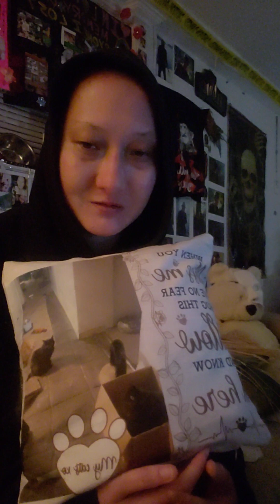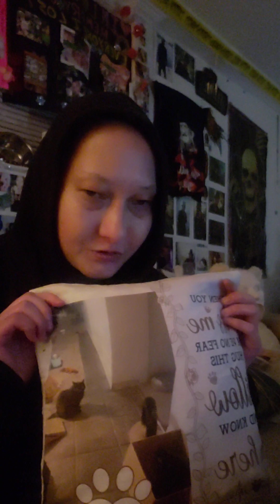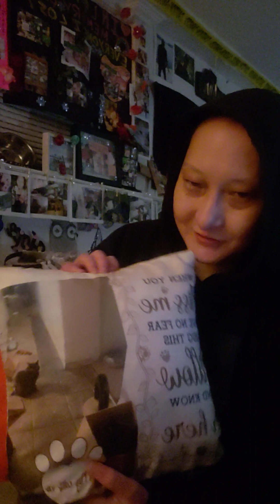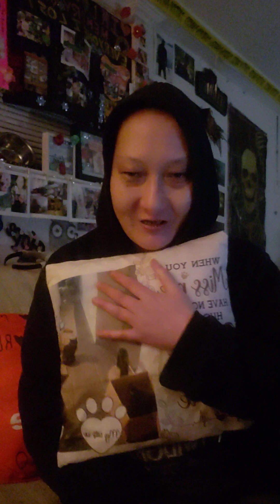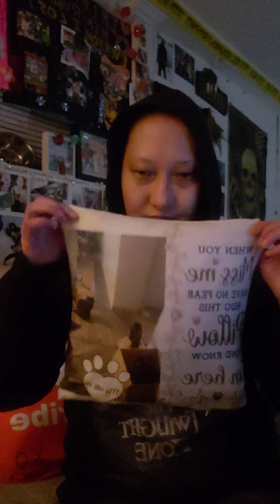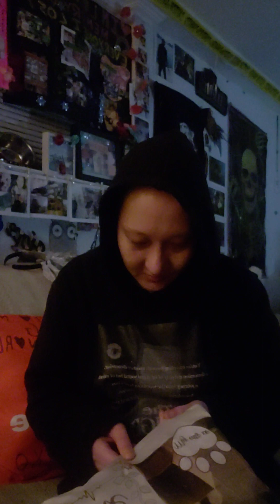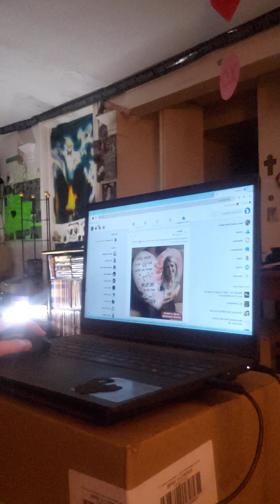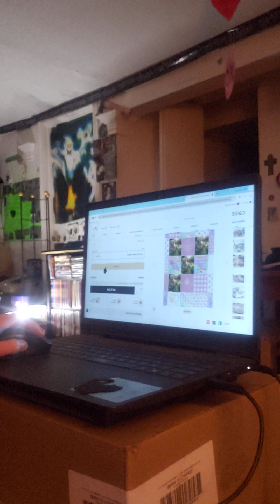changes but still same just to warn ppl &hope I can help others grieving still do daily vlogging too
My channel still Daily vlogging but now its more focused on overcoming depression and losing my cat family best way to overcome it is to talk about it, in loving memory projects, but of course ill still do cleaning, decluttering, vegan cooking & changing my office into a craft room working around conditions as well it ain't easy but we keep going for them!